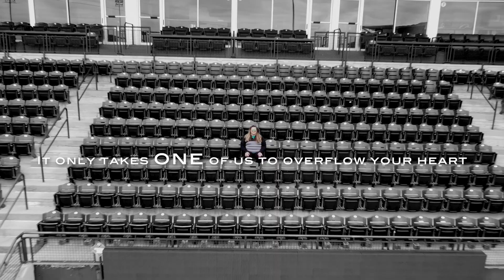Diversity In Care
Diversity In Care - Kentucky Foster Care and Adoption